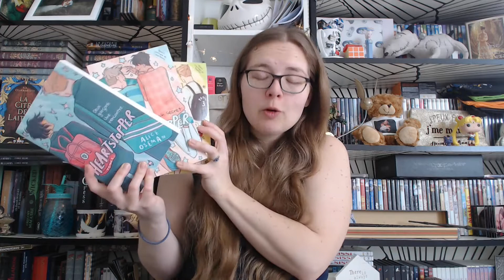Update Lecture #47 - Avril 2021 [Wrap Up]